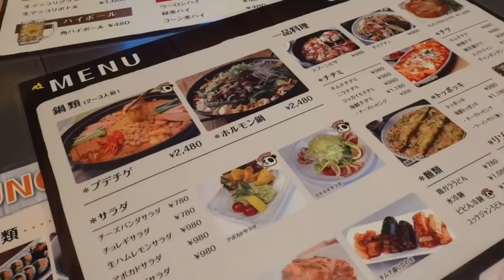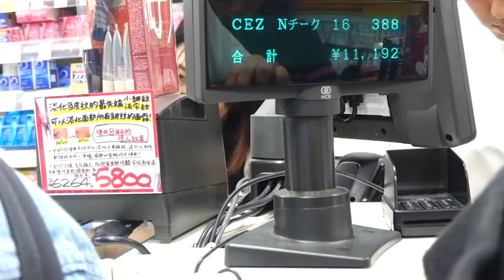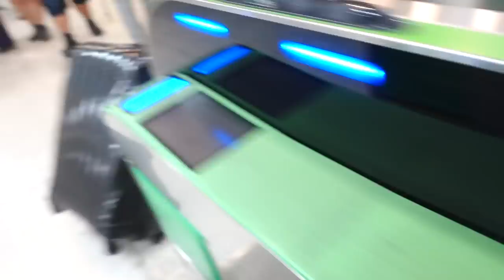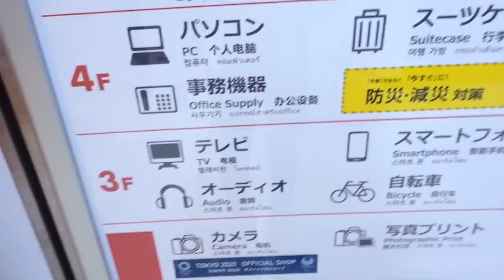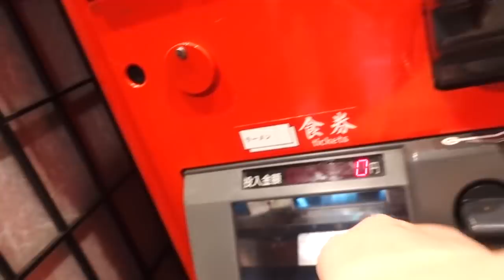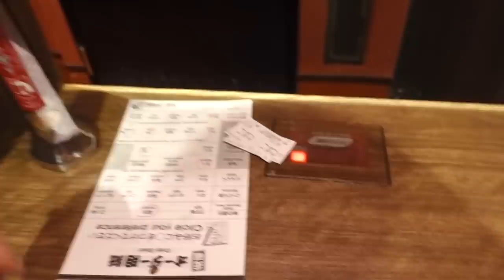SHINJUKU & HARAJUKU Last Minute Shopping in Daiso & Bic Camera